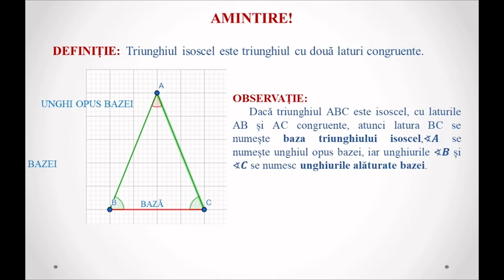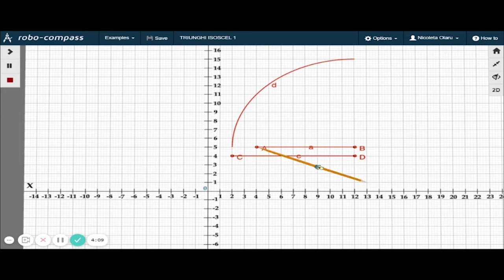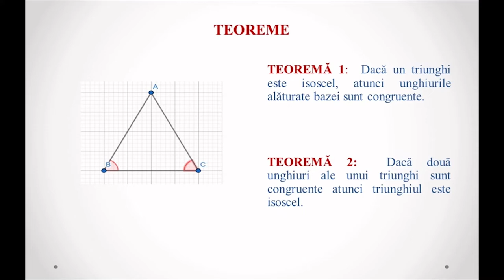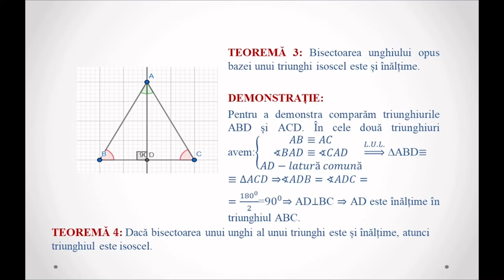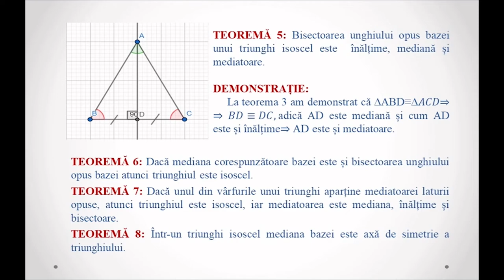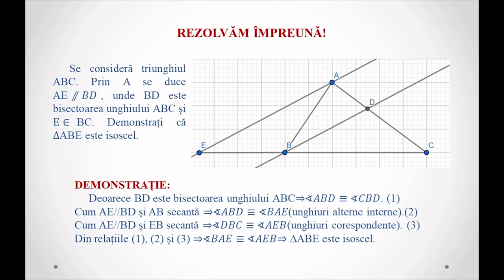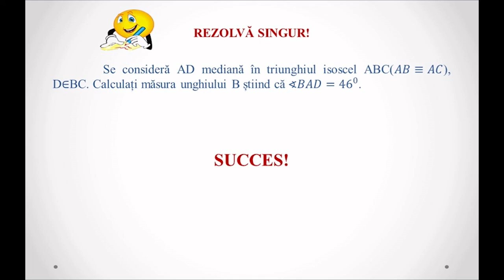Proprietăți ale triunghiului isoscel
Resursa educațională propusă a fost realizată pentru a putea fi folosiltă atât ca suport teoretic în activitatea de predare la clasă cât și pentru studiul individual.
Activitatea de învățare vizată constă în prezentarea proprietăților triunghiului isoscel.